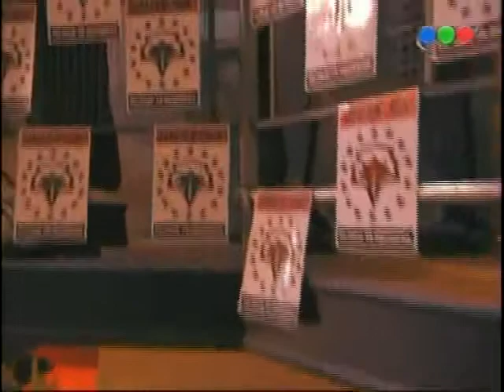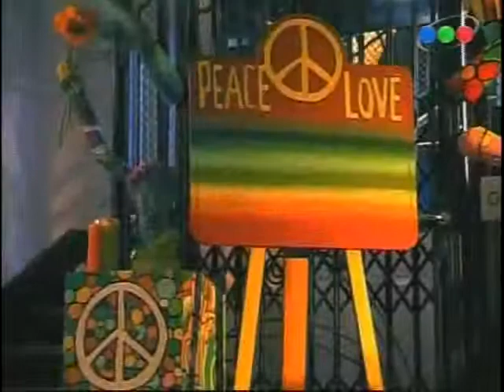Rameria - Rama y Vale CA 3 temp capitulo 51 Gaston Dalmau y Rocio Igarzabal Casi angeles - Gastochi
Volvemos a la tercera temporada Rameria de Casi Angeles, Rama y Vale, una de las mejores parejas, disfruten con su historia.